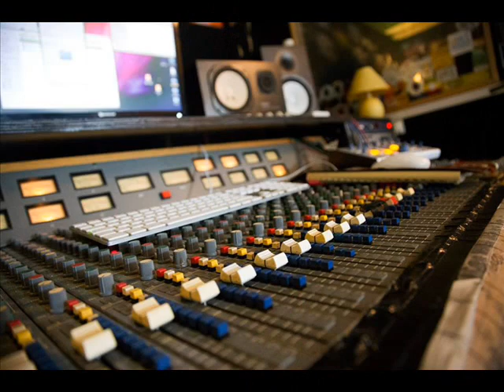DON TIPPA - Listen / TruMon Dubplate